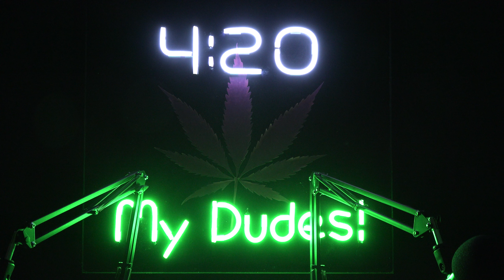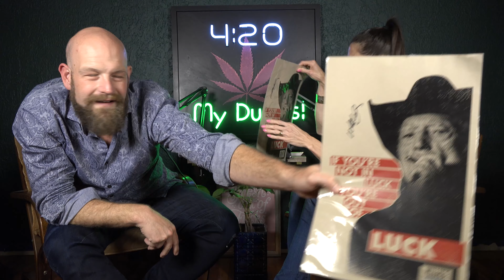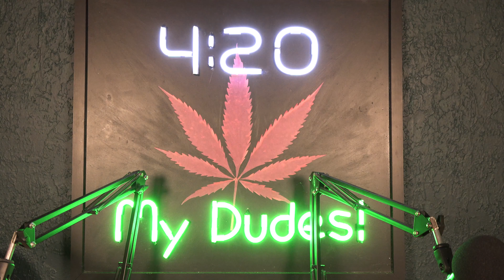Ep#10 4:20 MY DUDES! Mental Health & Cannabis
Mental Health Month & Cannabis is a Thing?!  GO NORTH TO ALASKA for the future of Weed lounges in America, and you know we got that Big Willie GIVEAWAY!
@growhousetx-- Let us know your thoughts on cannabis culture in America!